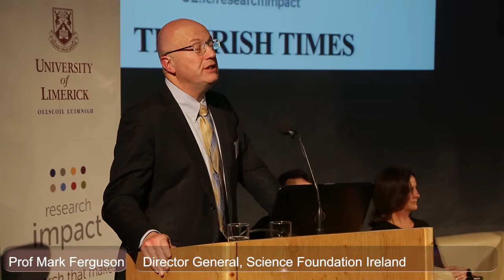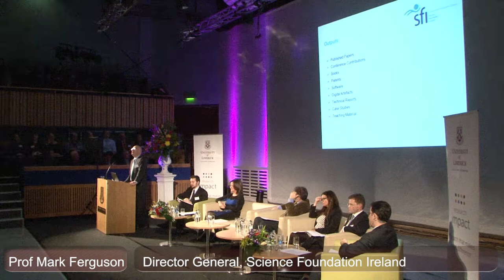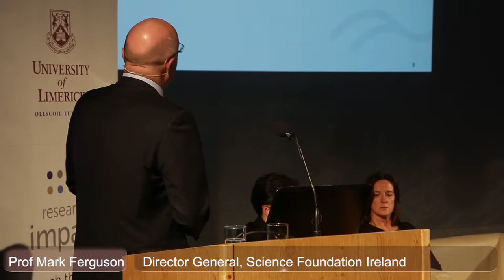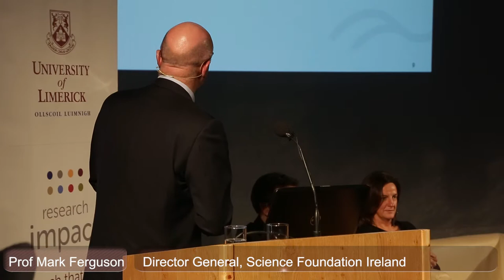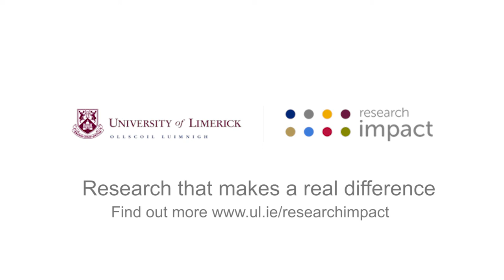Prof Mark Ferguson, Director General, Science Foundation Ireland - UL Research Impact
Prof Mark Ferguson, Director General, Science Foundation Ireland (SFI) speaking at 'Research Impact' a panel discussion hosted by the University of Limerick in association with The Irish Times. The University of Limerick has launched a new research initiative driven by the concept of the measurable impact that research can have on industry, society and the wider community. The University of Limerick Research Impact initiative will highlight best practice among the UL research community with the guiding principle of pursuing excellent research that is measurable, achieved through collaboration and focused on the ultimate goal of delivering impact.